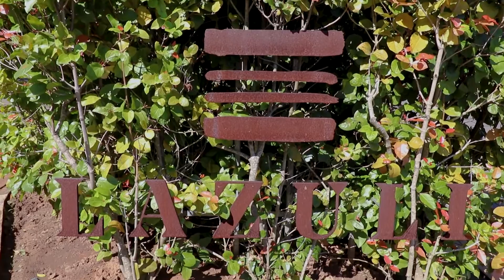3 Bedroom For Sale | Ballito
3 Bedroom For Sale | Ballito

Agent: Fiona  Crago
Agency: Fiona Crago Real Estate